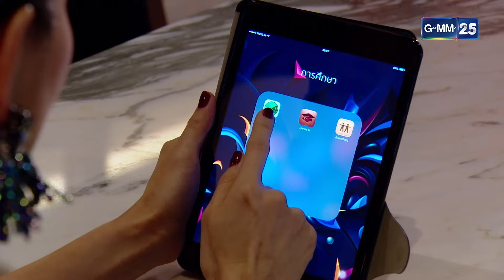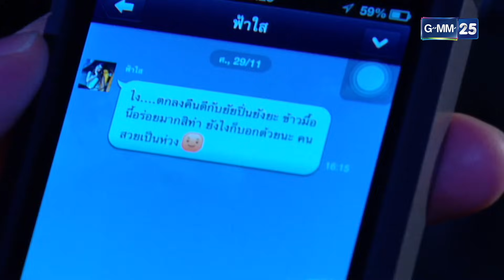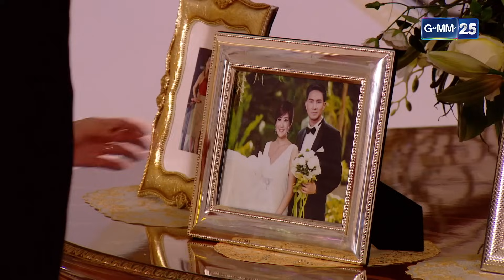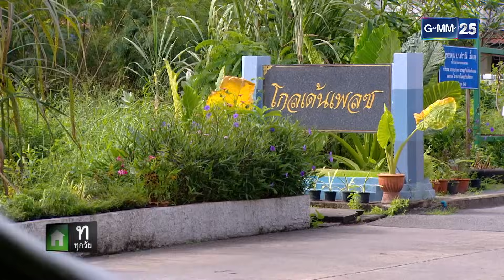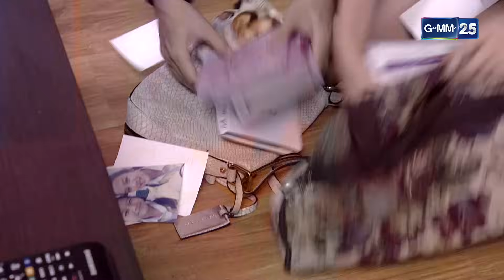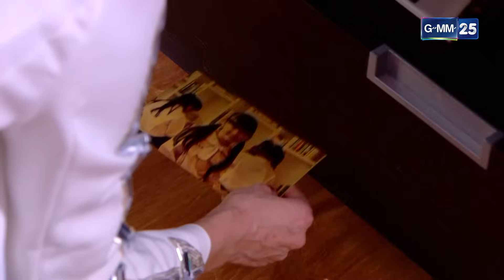จ้าวพายุ | Ep.08 (FULL EP) | 13 พ.ย. 66 | GMM25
จ้าวพายุ ทุกวันจันทร์-ศุกร์

อรทัย  ลูกสาวเพียงคนเดียวที่เกิดจากเมียหลวงของ ศิวา เศรษฐีมั่งคั่งเจ้าของนามสกุลใหญ่ เจนจรัสตระกูล อรทัยรู้สึกโดดเดี่ยว เพราะหลังจากแม่แท้ ๆ ของเธอตาย นายศิวา ก็หันไปคว้าเอา อาภา เด็กรับใช้ในบ้านที่รุ่นราวคราวเดียวกับอรทัยมาเป็นเมีย อรทัยจึงเกลียดอาภามาก สร้างความหนักใจให้ศิวา จนกระทั่งอาภาคลอดลูกชายคือศุวิล หรือ ลม ที่ได้เป็นเจ้าของนามสกุล เจนจรัสตระกูล อีกคนหนึ่ง

ศุวิลยังไม่ยอมรับศิวาเป็นพ่อ ทำให้อาการของศิวาทรุดหนัก อาภาจึงบอกความจริงกับศุวิล ว่าอรทัยขู่ฆ่าศุวิล เธอจึงต้องหนีออกมา ศุวิลจึงโกรธแค้นอรทัยมาก แต่พอฟ้าใสกับอาภาขอร้องให้ใจเย็น ศุวิลก็เย็นอย่างไม่น่าเชื่อ แต่เมื่อศิวารู้ว่าอรทัยส่งคนไปทำร้ายแก้วตาจนปางตาย เขาก็ยิ่งเสียใจที่ลูกสาวแท้ ๆ ของเขามีจิตใจเหี้ยมโหด จึงตั้งใจจะไม่มอบอะไรให้อรทัยและสุธาวีแม้แต่แดงเดียว อรทัยยอมรับและยังบอกให้ศิวายกสมบัติให้สุธาวีทั้งหมด ไม่อย่างนั้น ตนจะไม่เอาอาภาและศุวิลไว้ ศิวาเป็นห่วงอาภาและศุวิล จึงยอมร่างพินัยกรรม

บทสรุปของเรื่องราวความรัก ความแค้น ความเกลียดชังราวกับลมพายุที่โหมกระหน่ำในใจของทุกคนจะจบลงอย่างไร และสายลมรักของฟ้าใสกับศุวิลจะพัดพาฝ่าฟันอุปสรรคต่าง ๆ ไปด้วยกันได้หรือไม่?